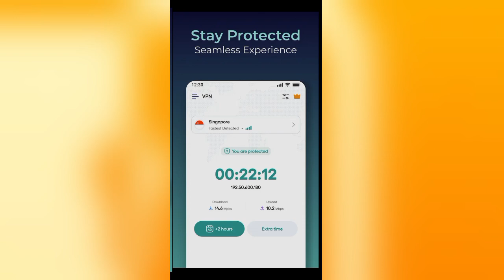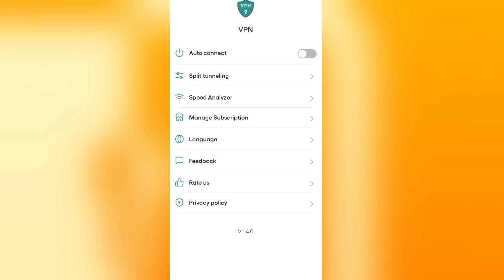Surge Vpn App Kaise Use Kare || How To Use Surge Vpn App